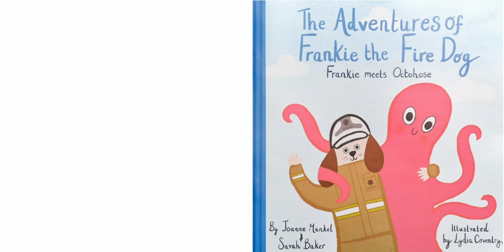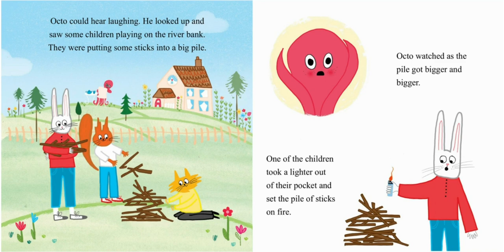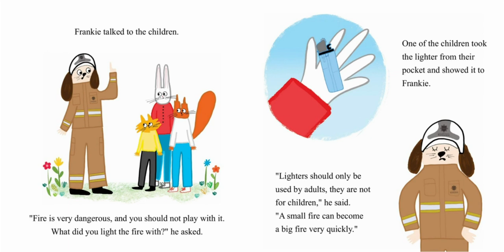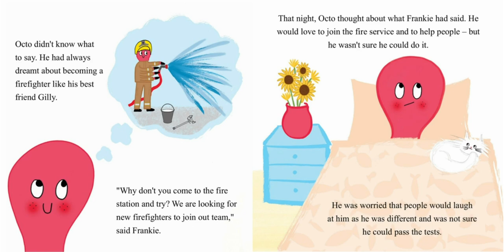The Adventures of Frankie the Fire Dog - Frankie meets Octohose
Written by Joanne Mankel & Sarah Baker, Illustrated by Lydia Coventry and read by Andy Train.